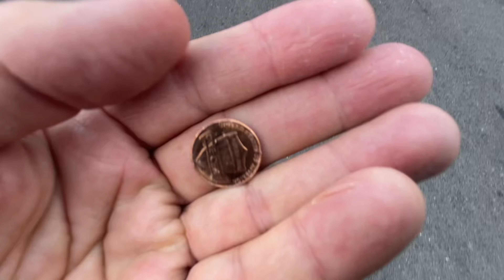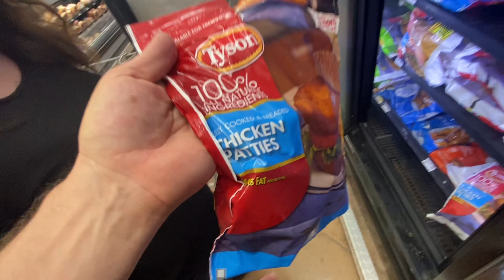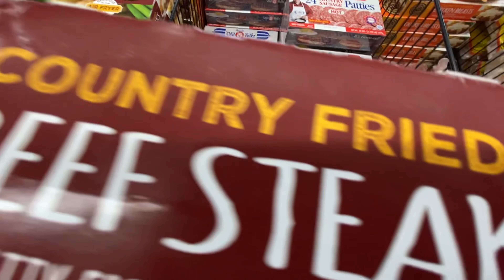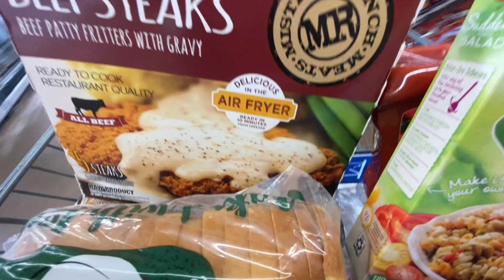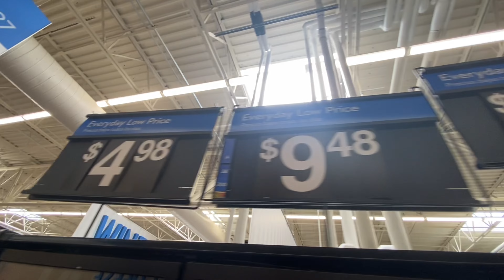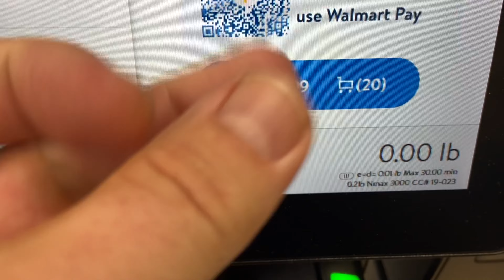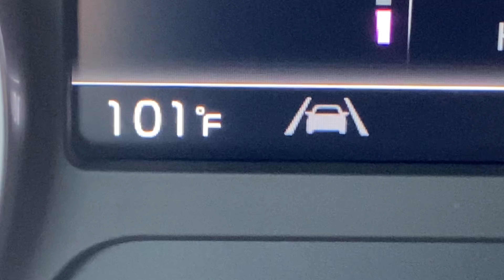Walmart shopping / Linda’s package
Thanks y’all,
TheColeandLindaFilmmakerBand
p.s.s.

Thecoleandlindafilmmakerband

Literature friends.

LLC.